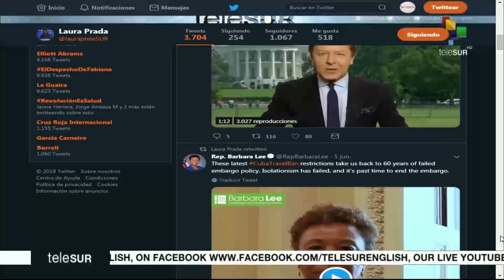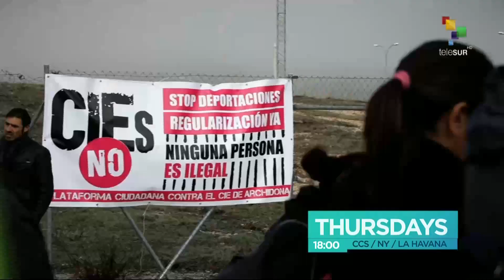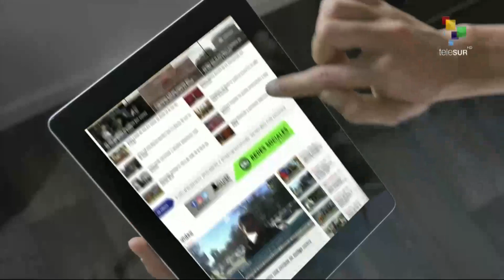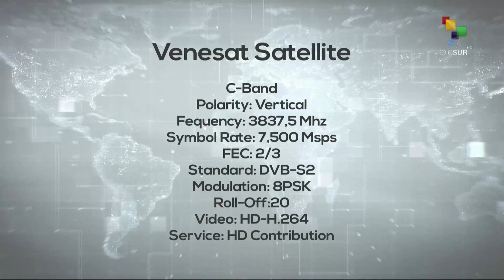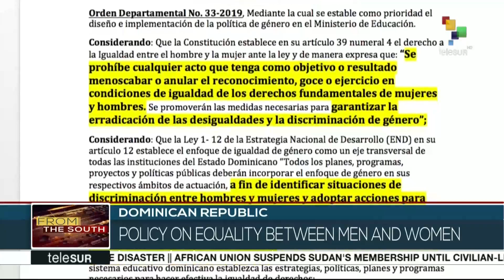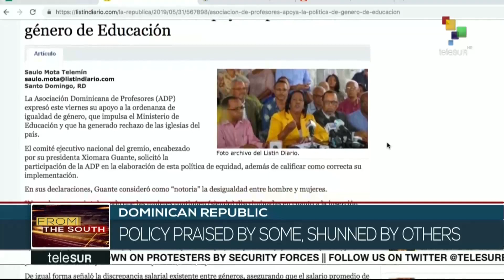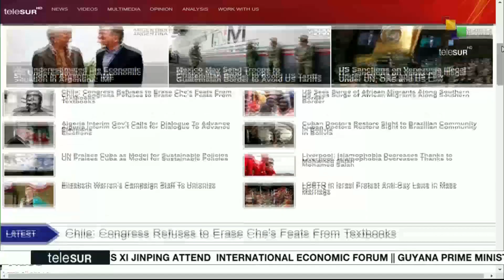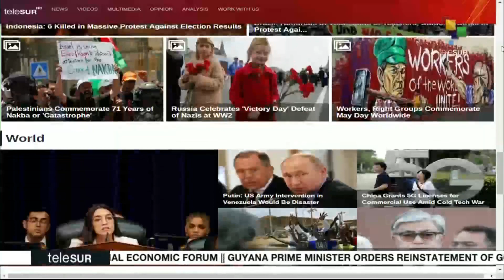FtS 06-07: Sudan: Suspension from African Union takes effect